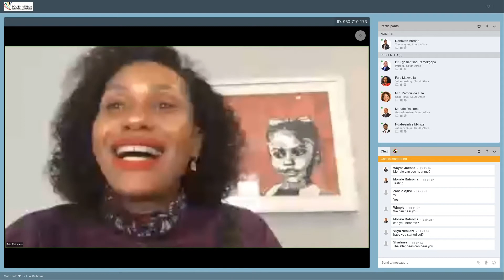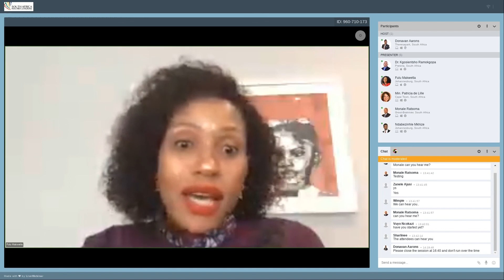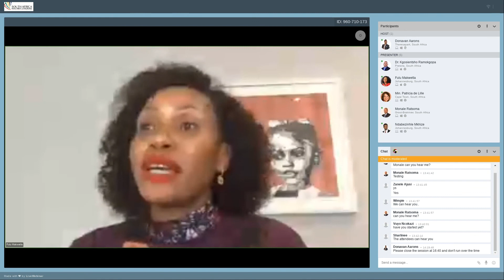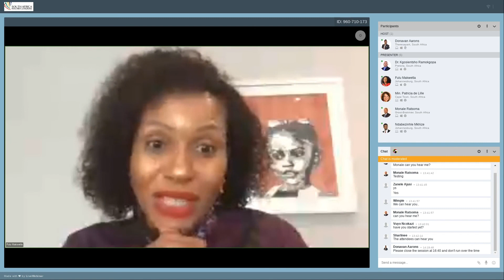Infrastructure investment in South Africa| SAIC 2020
A panel discussion on Infrastructure investment in South Africa on the sidelines of the SA Investment Conference with:
Fulu Makwetla (ThirdWay)

Minister Patricia De Lille

Kgosientsho Ramokgopa (Infrastructure SA)

Monale Ratsoma (New Development Bank)

Ndabe Mkhize (EPPF)